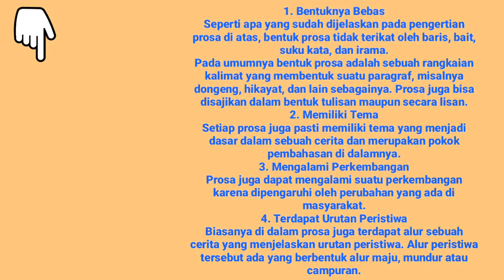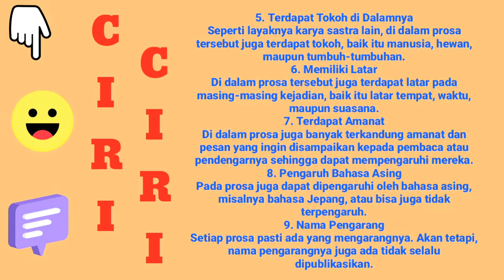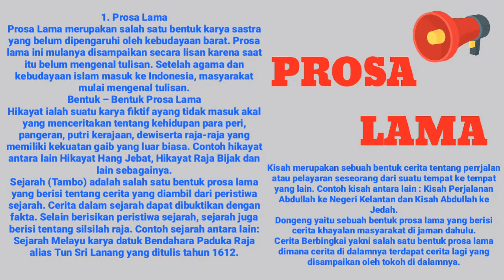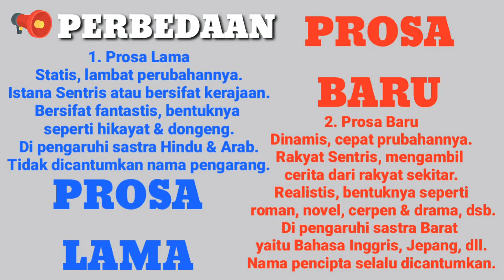PEMBELAJARAN TENTANG PROSA (BAHASA INDONESIA) KELAS X SMA